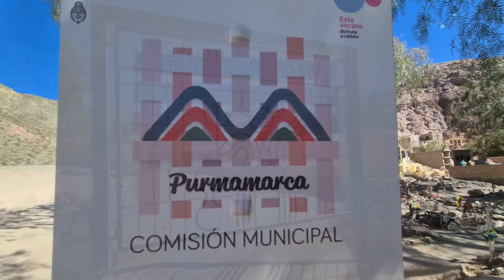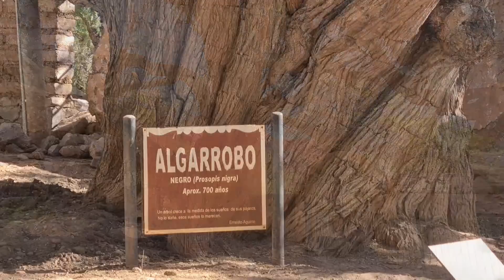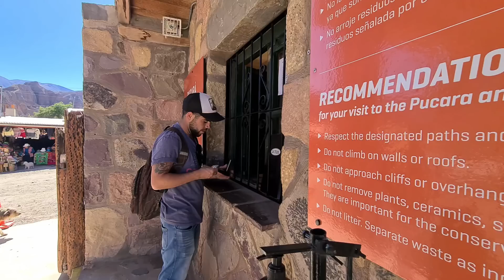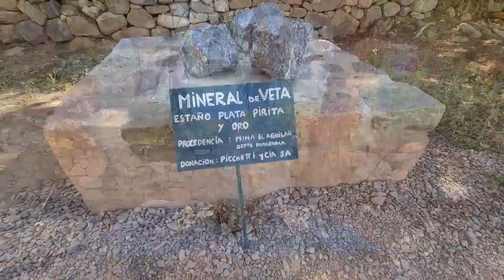NORTE ARGENTINO [LO MÁS LINDO DEL PAÍS?]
IMPOSIBLE ELEGIR QUE LUGAR DEL NORTE, NOS PARECE EL MAS LINDO! PURMAMARCA Y TILCARA DOS PUEBLOS QUE TE HACEN VIAJAR EN EL TIEMPO